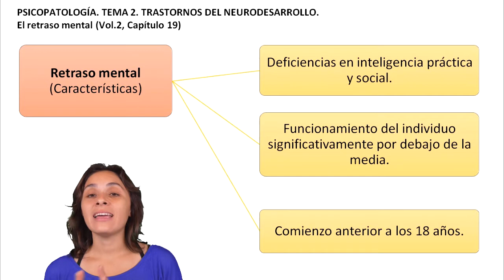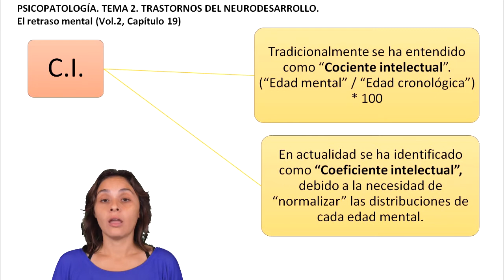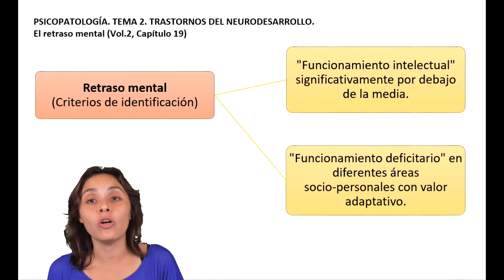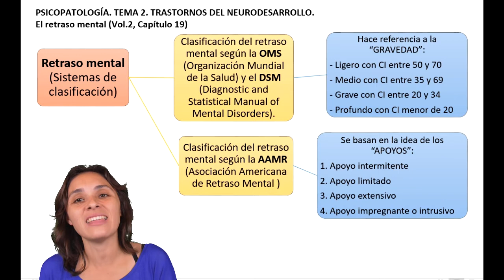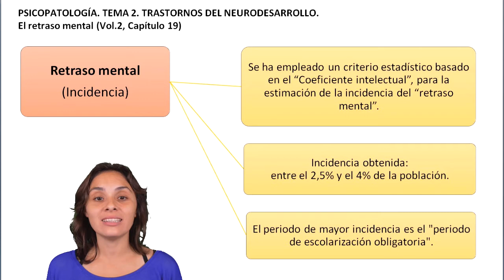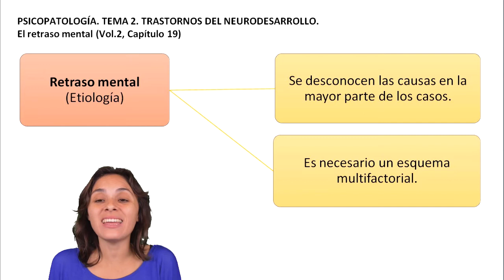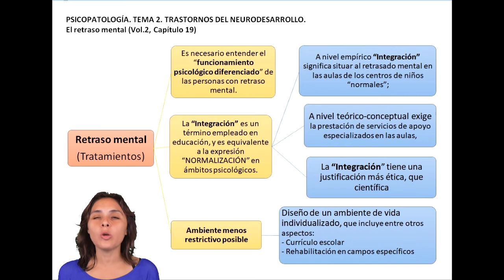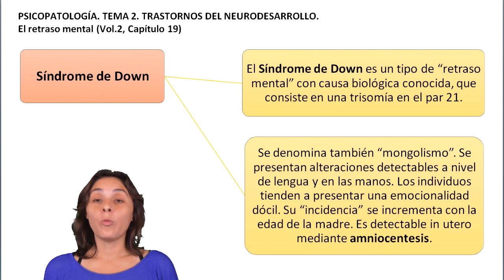Discapacidad intelectual - UNED Psicología (Psicopatología)